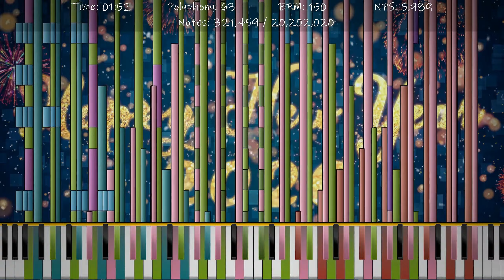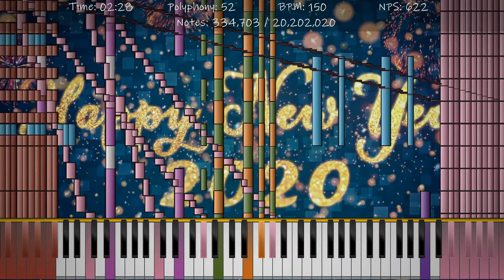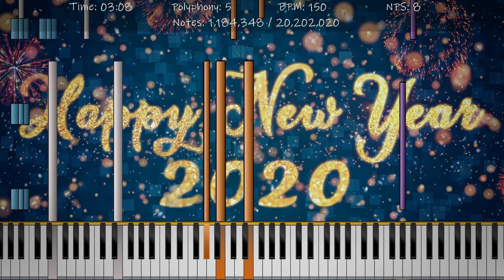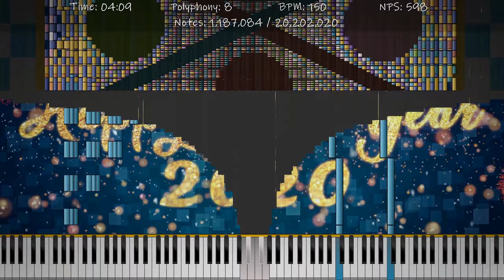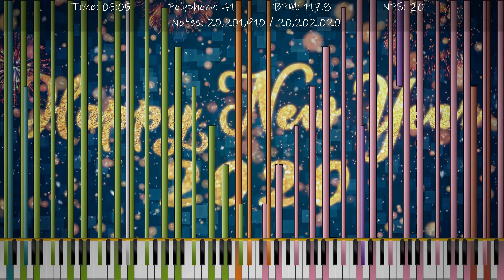[50 SUBS SPECIAL!][Black MIDI] Original Composition: MMXX - A New Beginning - 20,202,020 notes!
Another short disclaimer, Zenith Note Counter appears to show the incorrect total amount of notes at the end, (just 5 missing notes), and it's strange considering it displays 20,202,020 notes loaded at start. UMP seems to have no issues with the notecount. Unfortunately, it was far too late for me to make adjustments, since I was running out of time (school was tomorrow). Also, there may be unseen bugs in the video that I saw post-rendering (rendering takes almost a day).

You can now get the MIDI through my discord!

Happy late new years and new decade!

To celebrate the new year and decade, I decided to make an original composition titled "MMXX - A New Beginning". For those who do not know what MMXX means, it stands for 2020 in Roman Numerals.

So yeah, Black MIDI is dying, and I hope somehow someone out there revives it.

The particle video effects loops come from videezy.com. Videezy has many loops that can enhance your videos

CREDITS
MIDI Art: yours truly
This song Arrangement: yours truly
This song Composition: yours truly
MIDI INFORMATION
Name: MMXX-A New Beginning
Size: 154.36MB/161,853,617B
Time spent: Under a month, 20 hours to make and render the video
Time: 05:44.9
Notes: 20,202,020
Peak NPS: 2,590,688
Tempo Range: 40.00~192.96
Resolution: 7,680
PROGRAMS USED
Midi Editors: Domino, FL Studio 20
SOUNDFONTS
Keppy's Steinway Piano.sfz
THUMBNAIL
Made using Adobe Photoshop
OTHER
Original Video: (This video)